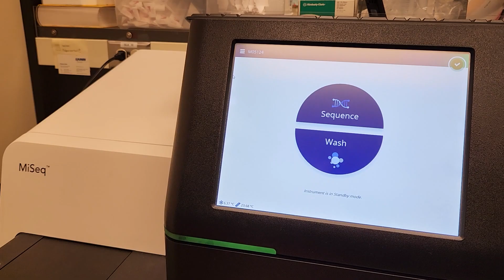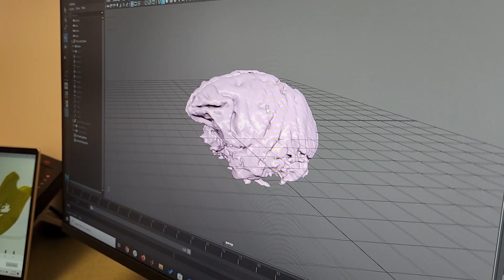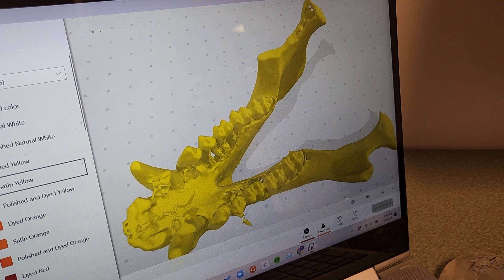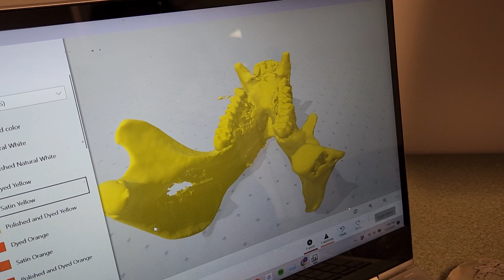Welcome to UW Oral Health Sciences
The Department of Oral Health Sciences at the University of Washington School of Dentistry is a hub of research that helps provide the foundation for advances in dental practice and oral health.